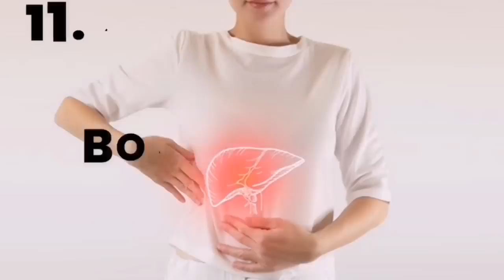Ako 30 DANA zaredom uzimate OMEGA 3 MASNE KISELINE, ovo će se dogoditi...